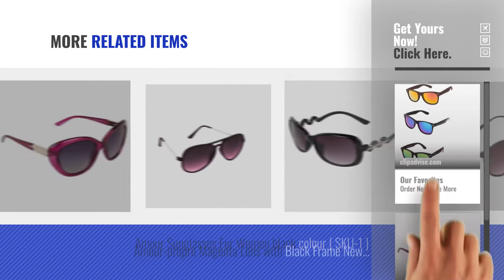Top 10 Amour Sunglasses [2018]: Amour-propre Green Blue Gold Wayfarer combo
For More great products by amour, Click this link.[

Amour-propre Green Blue Gold Wayfarer combo Green Blue Gold Wayfarer combo

Amour ModishUV protected Polarized Cat eye shaped sunglass for Women { AMOUR63} protected Polarized Cat eye shaped sunglass for Women {...

Amour Sunglasses Classic Wayfarer ( Big size ) frame {SKU-19} Classic Wayfarer ( Big size ) frame {SKU 19}

AMOUR COMBO UV protected sunglasses Pack of 2 for Boys and Girls (27C17H} protected sunglasses Pack of 2 for Boys and Girls (27C17H}

Amour Stylish Shades For Women Girls Stylish Cat Eye Sunglasses Shades For Women Girls Stylish Cat Eye Sunglasses

Amour-propre Blue Mercury Lens with Golden Frame New Aviator-AP586 Mercury Lens with Golden Frame New Aviator AP586

Amour Women UV Protected Oval Shaped Cateye Sunglasses Cat Eye Goggles Womens Shades Protected Oval Shaped Cateye Sunglasses Cat Eye Goggles Womens...

Amour Classic UV protected Round Unisex sunglass with case { 80S-A } protected Round Unisex sunglass with case { 80S A }

Amour Sunglasses For Women black colour { SKU-1 } For Women black colour { SKU 1 }

Amour-propre Magenta Lens with Black Frame New Aviator -VAP636 Magenta Lens with Black Frame New Aviator  VAP636

Try also: Amour-propreGreen, AmourModishuv, AmourSunglasses, AmourCombo, AmourStylish, Amour-propreBlue, AmourWomen, AmourClassic, Amour-propreMagenta